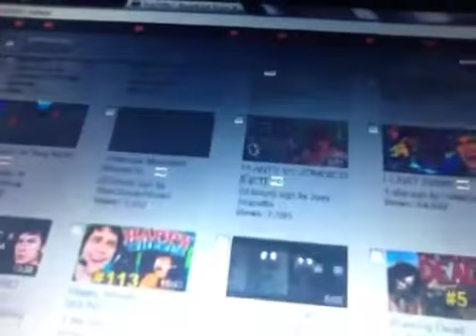IM SORRY!!!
Uhmmm. Yeah. Sorry. I wont mess up anymore!